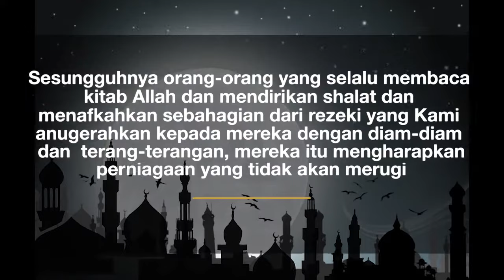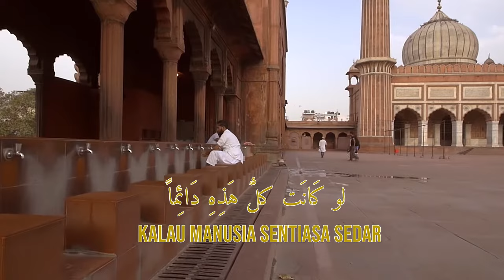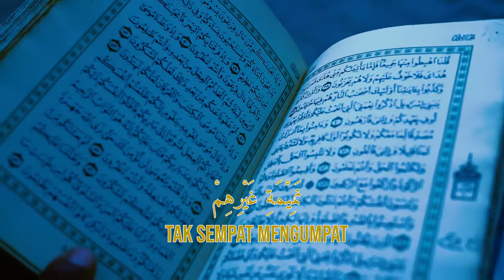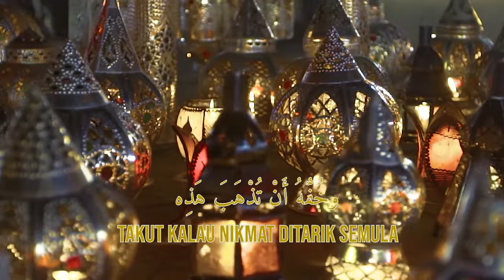Mawaddah - Rasa Bertuhan (lirik)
Semoga dapat membangkitkan RASA cinta kepada Allah dan RasulNya